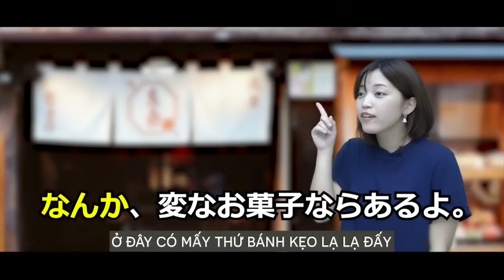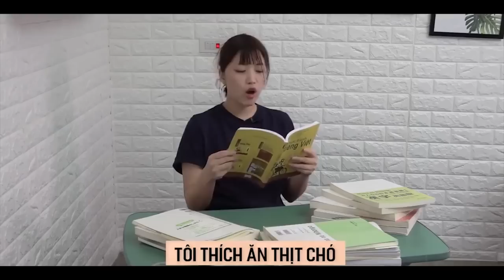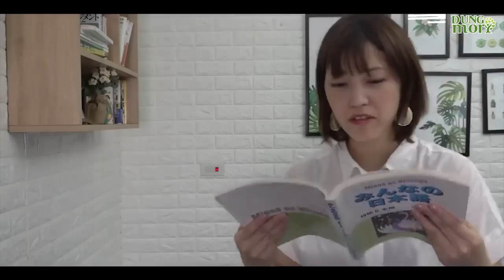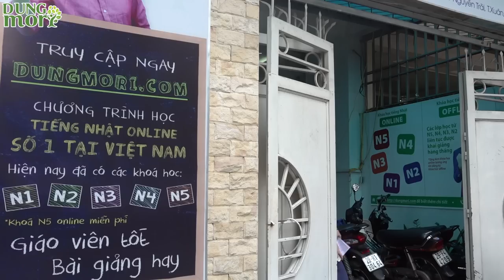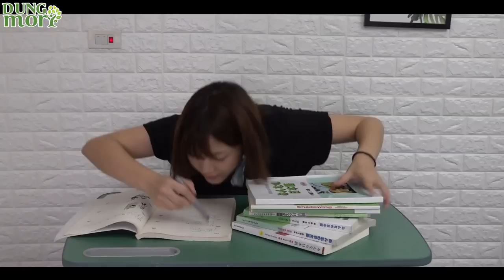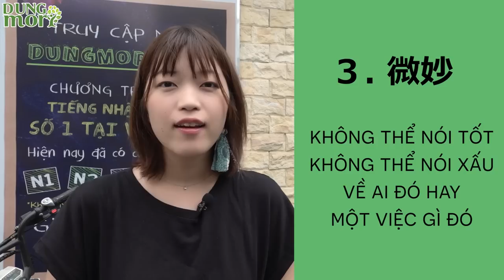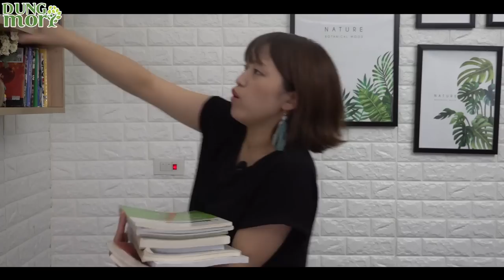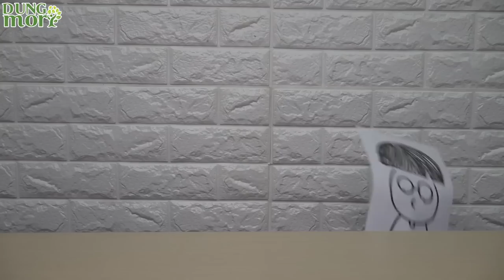BỔ TÚC GẤP TIẾNG NHẬT GIAO TIẾP THỰC TẾ (Cùng Cô Yuka) 【Dungmori#2020#14】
Các mẫu câu, từ vựng cô Yuka dạy trong video bao gồm:
0:05 – 3:35
5 Cách sử dụng まあ trong giao tiếp
3:37 – 6:59
Cách sử dụng & ý nghĩa なんか
7:00 – 10:34
Cách sử dụng 感じ
10:35 – 15:17
Cách sử dụng của  けど、けれど、けれども
15:18 – 21:38
Cách sử dụng của って (7 cách)
21:39 – 28:49
5 từ vựng tiếng Nhật nên biết để nói chuyện (やばい、半端ない、微妙、余裕、
めっちゃ)
28:50 – 33:54
Học tiếng Nhật mà trong sách vở không dạy:
33:55 – 38:04
Cách sử dụng của こういう、そういう、ああいう、こうやって
38:05 – 45:18
Cách sử dụng những từ vựng sau  あいづち ①(いえいえ、うそ、えー、へー、ほら)
45:19 – 51:47
Cách sử dụng những từ vựng sau  あいづち② (そう、そうそう、そうですね、そうなんだ、そっか)
51:48 – 54:39
Cách sử dụng của さ